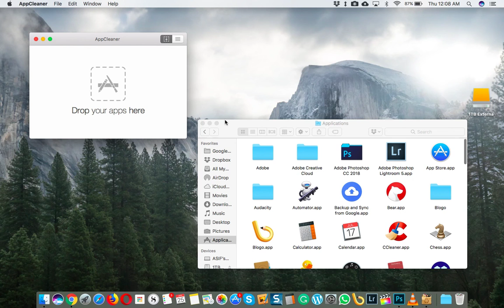Uninstall the Applications Completely in Mac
SO this is how you can easily remove an application on Mac, including all the files it leaves behind.